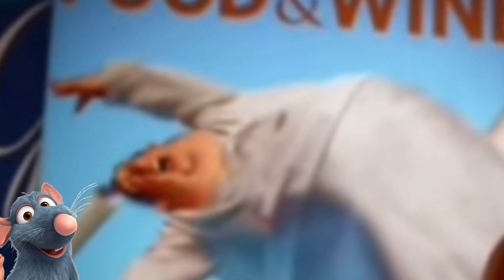Remy Stole Anton Ego, Moms cookbook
Remy steals Anton Ego’s Moms copy of Guestaus cookbook this is why Anton live the ratatouille dish so much because it is just like his mom used to make.

it would mean so much to me and allow me to give you more content and expand more on my channel

Go to Reppsports.com for all your energy drink and sport supplements. Raze energy is the best energy drink out there they are the Clash of Cans champions of 2021 beating out Monster, Redbull, Reign and all other brands. Go check them out.